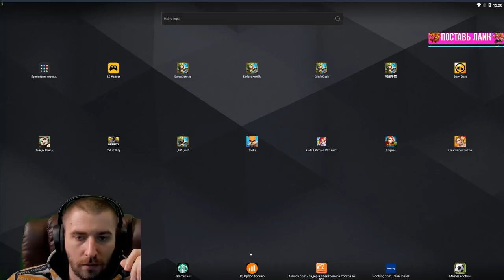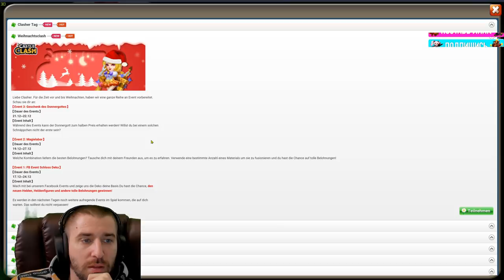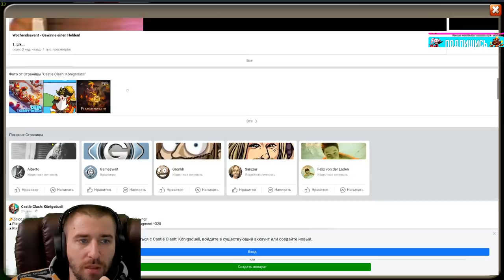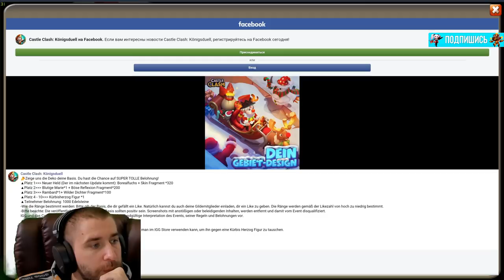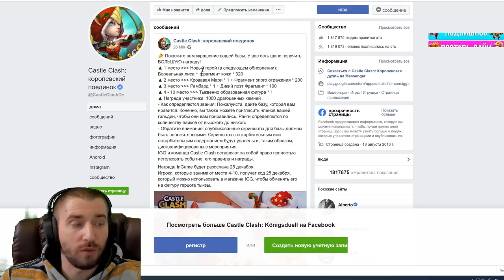НОВЫЙ ДОНАТНЫЙ ГЕРОЙ?! - ЛИСА \ НОВЫЙ ФОН \ ИНФА ПРО НОВЫЙ РЕЖИМ \ БИТВА ЗАМКОВ \ CASTLE CLASH